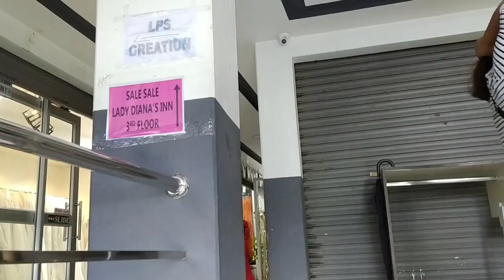Lady Diana's Inn GIVEAWAY || Ms.Smiley Vlog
Lady Diana's Inn Giveaway ka dawng hlauh mai a..chumi kan va lakna leh a kalkawng te nen..😹